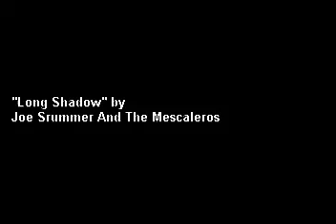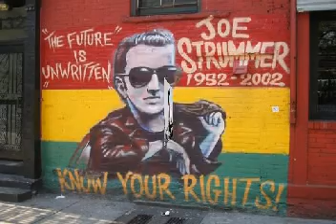Long Shadow - Joe Strummer and The Mescaleros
Canción del tercer álbum ("Streetcore") del último grupo de Joe Strummer, publicado después de su muerte en el 2002.

Joe Stummer (21 de agosto de 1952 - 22 de diciembre de 2002)